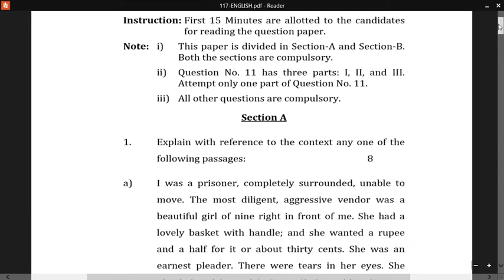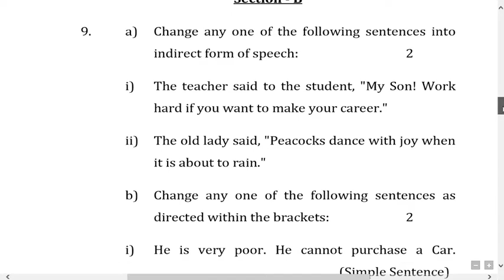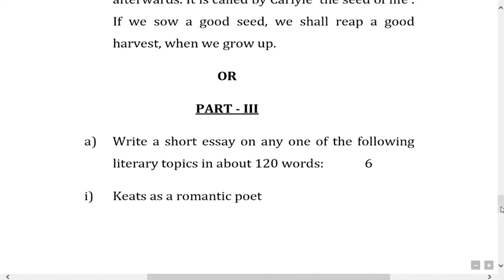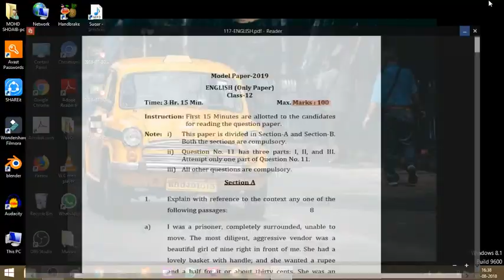यूपी बोर्ड 2019 English Model Paper \ 100 Marks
U.P. Board 2019 English  model paper of 100 marks .
Thanks !